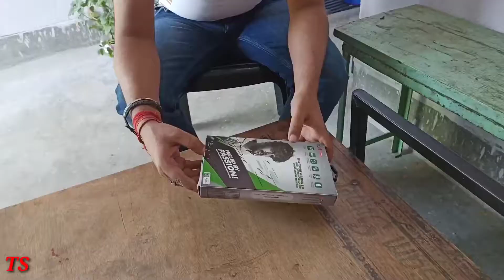Boat rockerz 225f neon green wireless Bluetooth earphones unboxing & reviews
boat rockerz 225f neon green wireless Bluetooth earphones unboxing & reviews True wireless Bluetooth version 5.0 support,
Flipkart offer price- 799Rs
You can also  follow me other social media app